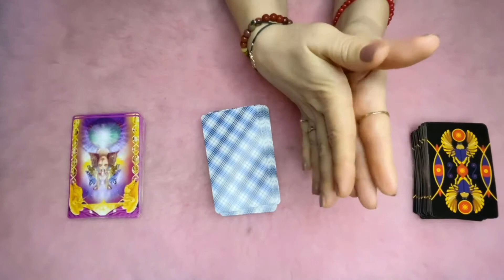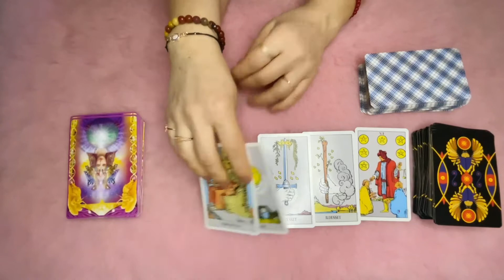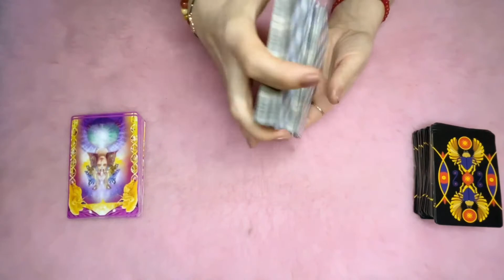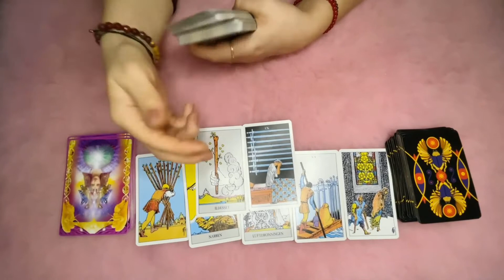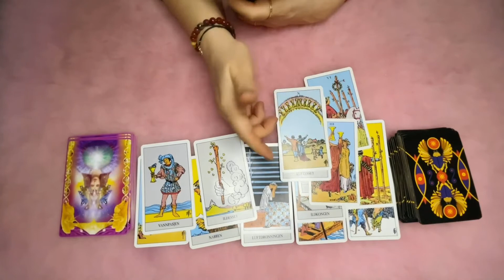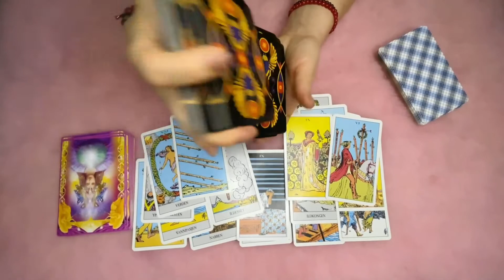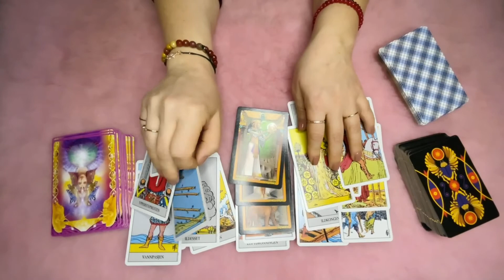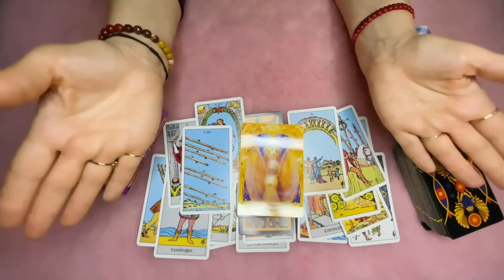Tarot på norsk / Har jeg en hemmelig sympatisør / noen som spionerer på meg ?Treffer jeg sjelevenn ?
Har jeg en hemmelig sympatisør ? Er det noen som spionerer på meg? Treffer jeg sjelevenn i nær framtid?
Har jeg en hemmelig beundrer, og vil han dukke opp snart? Tarot-legg på 1 variant.

Føl deg som hjemme og sitt komfortabelt

- nå - still deg inn på det positive, tenk i retning av godhet, suksess, overflod, kjærlighet

Det er viktig å fokusere på de følelsene du vil oppleve selv!
Husk at du er mesteren i livet ditt, og at du har rett til å velge selv og å forme din fremtid.

Hvis svaret fra kortene ikke passer deg ennå i dag, ikke bli motløs, fortsett å uttrykke deg positivt og se min neste tarotlegg.  Jeg anbefaler å se på alle varianter
Alt bra, alt blir enda bedre

Ikke glem og trykk
fingrene opp for energiutveksling
og subskribe på min YouTube kanal
P.S. Mine gode venner, jeg driver med kollektive energiene og kobler meg til kollektivt egregor så det er ikke absolutt alt som skal passe for alle.  Dere må ta bare den del av informasjon som passer for dere og slippe resten.
TAROT NORGE /tarot på norsk/ tarot lesning fra Taro-Tarot Perira Norway